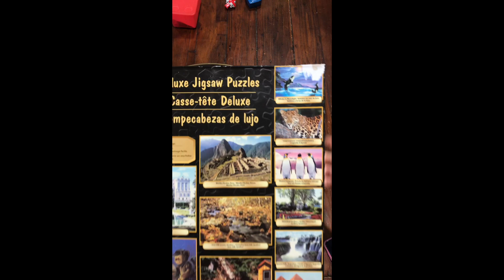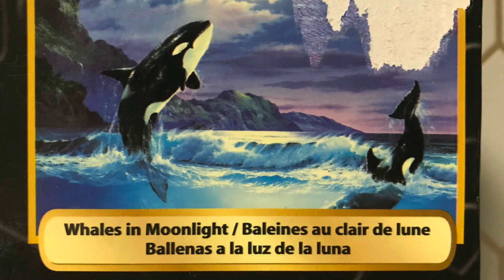Puzzle Solve: Whales In Moonlight (Part of 11 Deluxe Jigsaw Puzzles)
I'm one of rare few that look at this sort of box and say 'Bring it on!'

Name: Whales in Moonlight. Part of 11 Deluxe Jigsaw Puzzle
Brand: Sure Lox
Time Solved: 2 hours 50 mins
Pieces: 500 pcs

Sally Makes Stuff